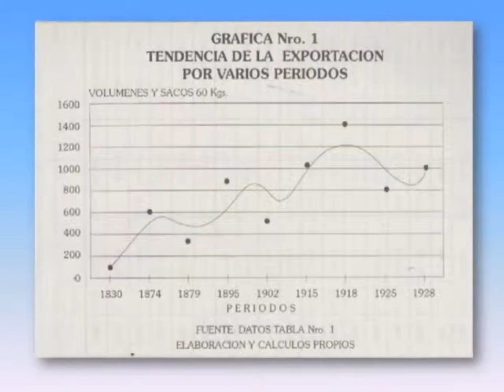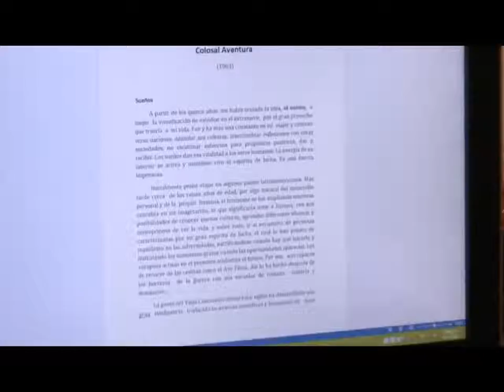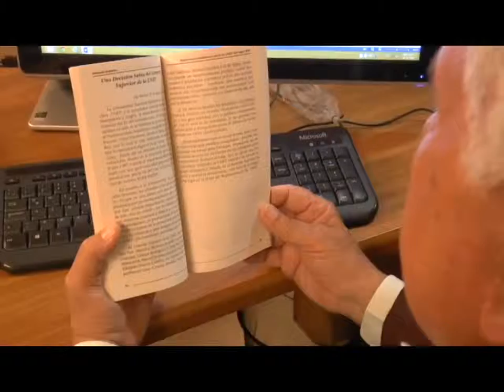Encuentro Empresarial con Francisco Orlando Ramírez (Parte II)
Entrevistamos a Francisco Orlando Ramírez emprendedor Venezolano con experiencia en el área de la agricultura.

Este programa es una producción de ADRENALINA INTERACTIVA